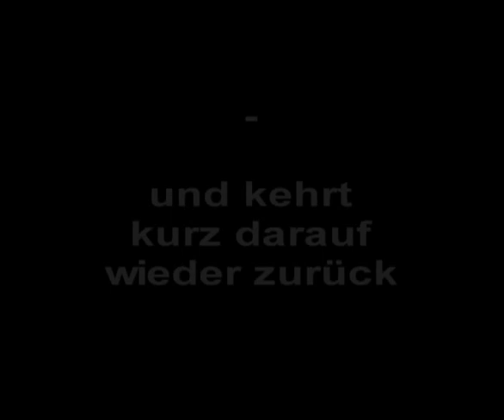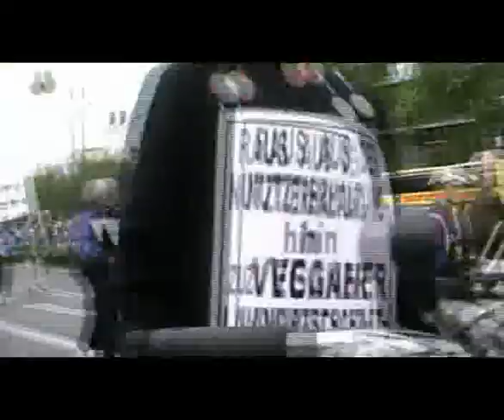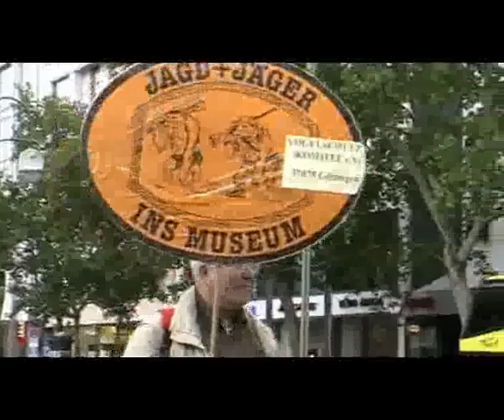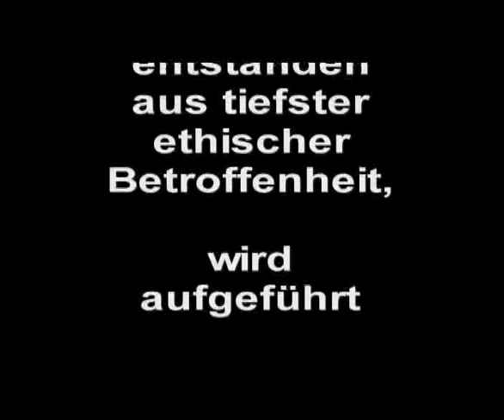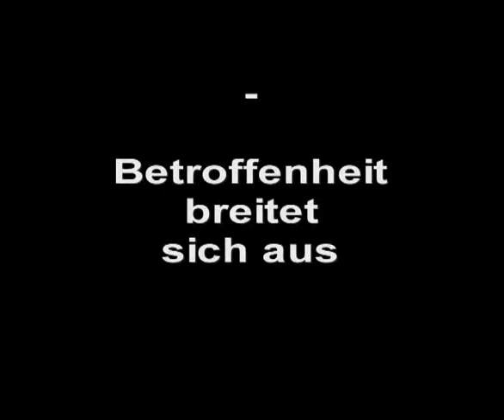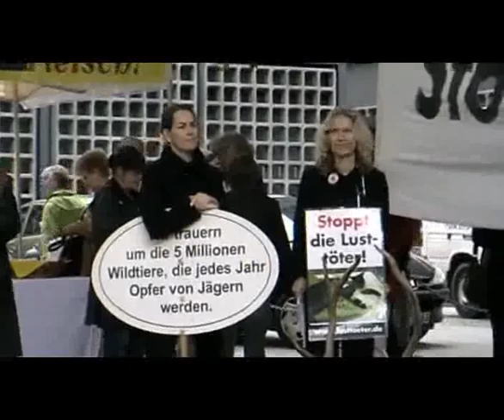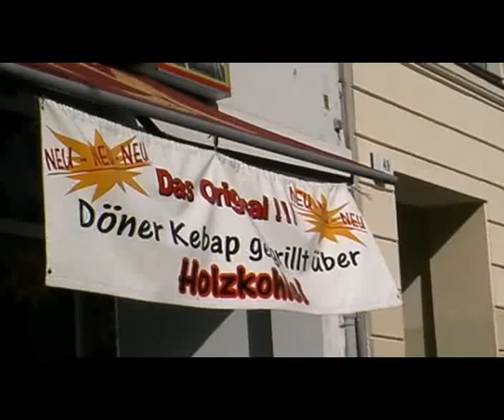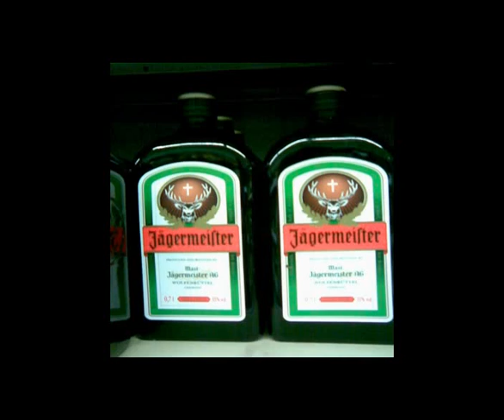Triumph des Tierwillens Teil 2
Jede Menge Hanseln aus der Anti-Jagd-Bewegung und aus dem Umkreis des Universellen Lebens versammeln sich in Berlin, um ihre Neurosen zu zelebrieren. Man latscht den Kudamm rauf und wieder runter, belästigt Passanten, hält Reden und wälzt sich am Boden. Krank!